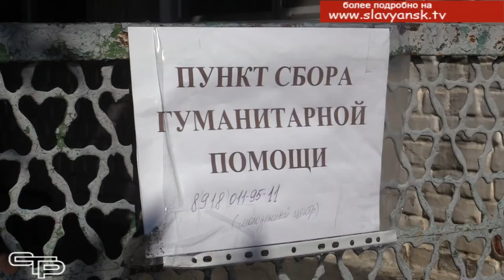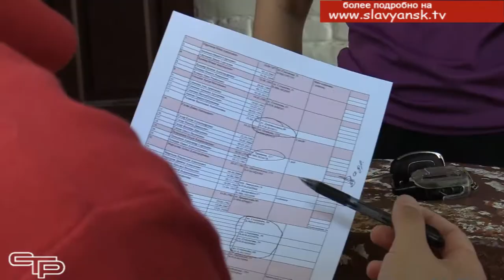Помощь пострадавшим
В Славянске-на-Кубани продолжаются работы по оказанию помощи жителям, пострадавшим в результате подтопления. В каждом домовладении побыла рабочая комиссия, которая оценивала нанесенный ущерб. Составлены акты, славянцам оказана помощь в сборе документов на оформление выплаты. Первые пострадавшие уже получили материальную помощь